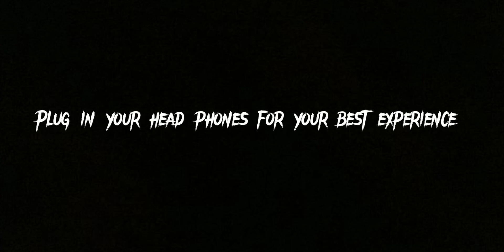Self confidence + accuracy..best combo 👿